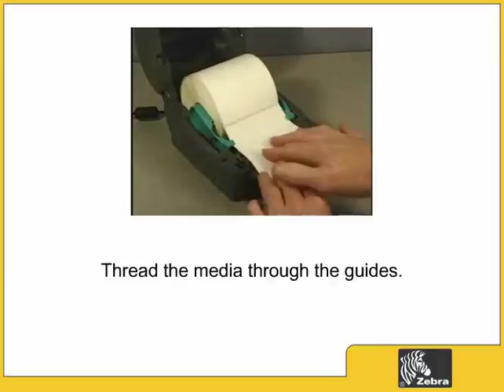Как установить носитель в принтер этикеток Zebra GK420d